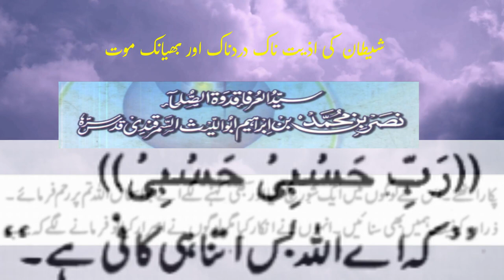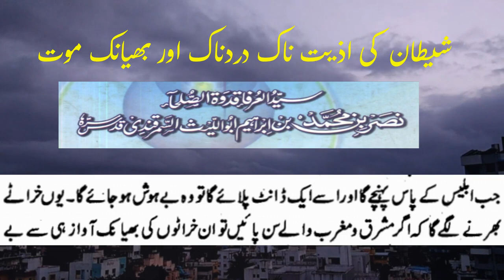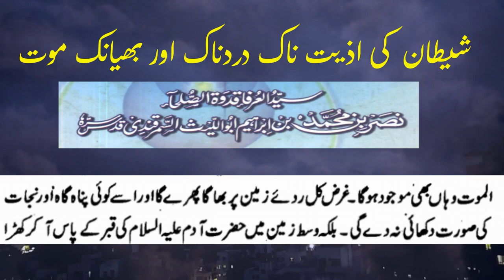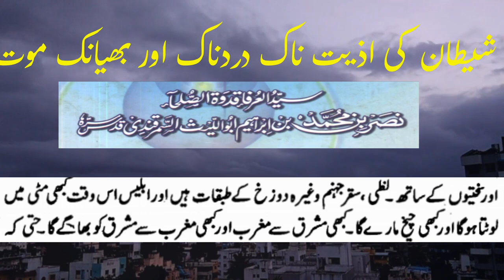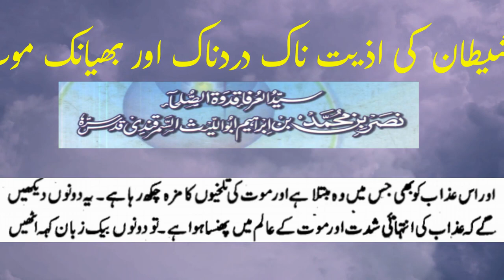Iblees ki Mout | The Haunting Fate of Satan's Painful Death | شیطان کی ہولناک موت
This video is about the Satan's agony and painful gruesome death.
The story is mentioned in the book " Tanbeeh ul Ghafileen.

Islamic lectures
Quran recitation
Hadith studies
Tafsir (Quranic interpretation)
Islamic history
Prophet Muhammad (pbuh)
Islamic jurisprudence (Fiqh)
Islamic ethics and morals
Islamic spirituality
Islamic rituals and practices
Islamic theology
Islamic science and knowledge
Islamic stories and parables
Islamic art and calligraphy
Islamic parenting and family life
Women in Islam
Islamic social issues
Islamic finance and economics
Islamic governance and leadership
Interfaith dialogue and comparative religion